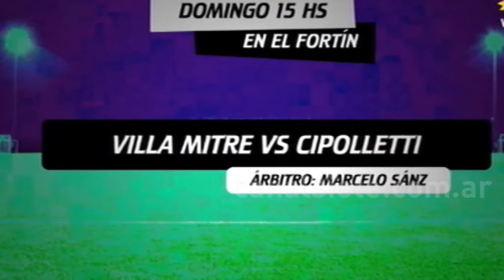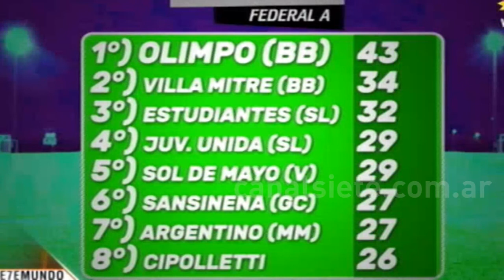Se viene una nueva fecha del Federal A